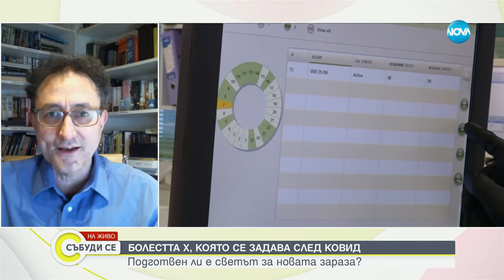Има ли заболяване, което заплашва да убие много повече хора от COVID - Събуди се (20.01.2024)